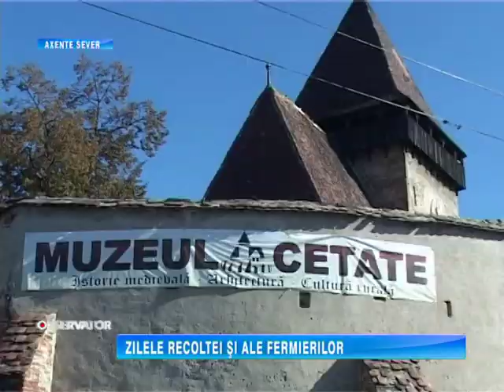ZILELE RECOLTEI SI ALE FERMIERILOR